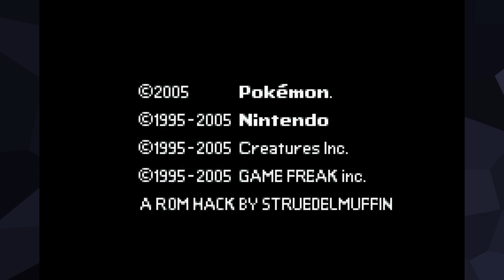Pokemon Blazing Emerald | PART 4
How many times am I going to use this machine?